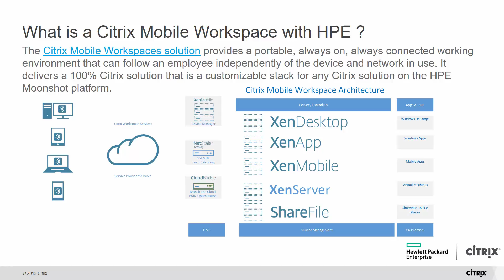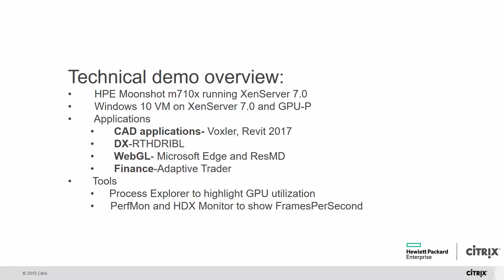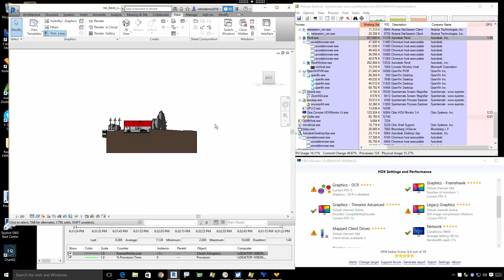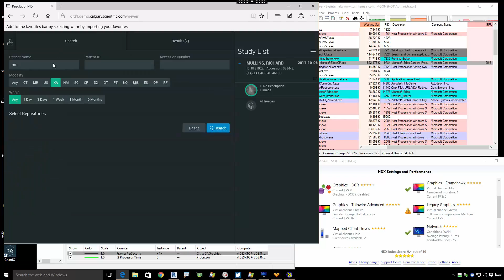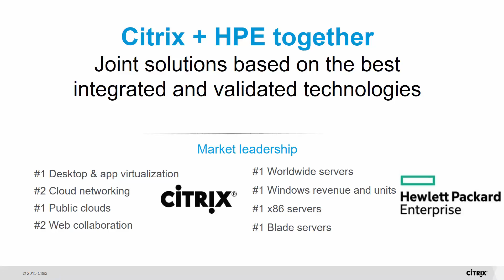Citrix and HPE Moonshot Mobile Workspaces featuring the m710x!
The Citrix Mobile Workspaces solution architecture allows for an IT architect to design and build a highly scalable solution can deliver bare-metal XenDesktop, XenApp, and now XenServer for ANY Citrix workload with integrated Intel graphics  for the simplest  HDX experience on the latest HPE Moonshot m710x cartridge. Let's see what's new and take a look at this new solution followed by a technical demo!